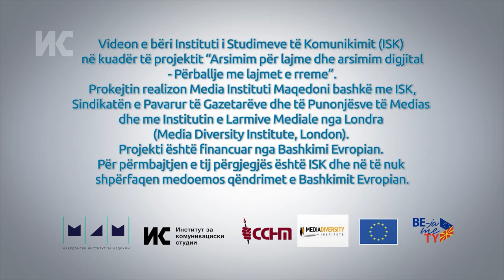Ajnure Bafçari: Gjithmonë bëni kujdes me KUPTOJMË NGA BURIMET TONA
Gazetarja Ajnure Bafaçari thotë se burimet janë element i rëndësishëm në informimin, por ato duhet të merren me shumë rezervë, e mësuar nga një përvojë e pakëndshme kur pikërisht pas informacionit nga burime të besueshme publikoi lajm i cili nuk ishte i vërtetë.